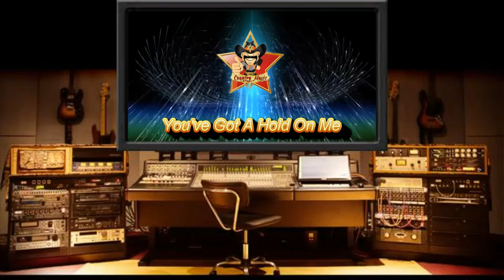You've Got A Hold On Me....Don Williams Cover